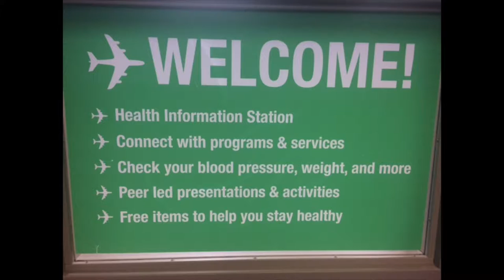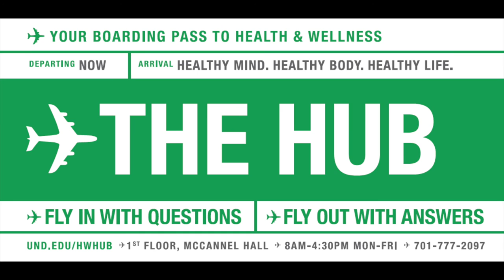UND House Party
Don't Miss UND's House Party hosted by Pi Kappa Alpha and the Health and Wellness Hub on September 22-23!

Our Health and Wellness Program Lead, Rachel Thorstenson and Tobacco Peer Educator Taegen Shields give us all the details!